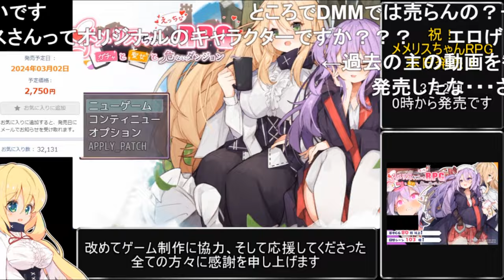【コメ付き】3分で分かるついに発売開始のメメリスちゃんRPG【メメリスちゃんRPG】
DLsiteにて好評発売中です！ぜひプレイしてください！
▼ダウンロードはこちらから（無料体験版も遊べます）